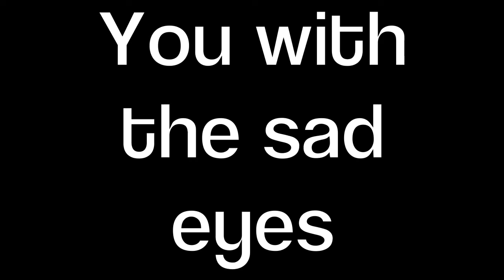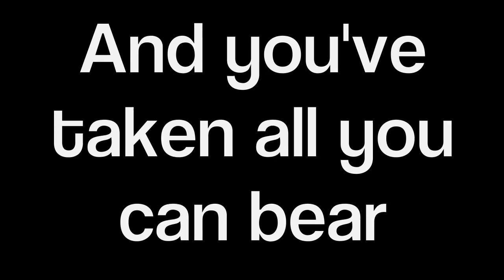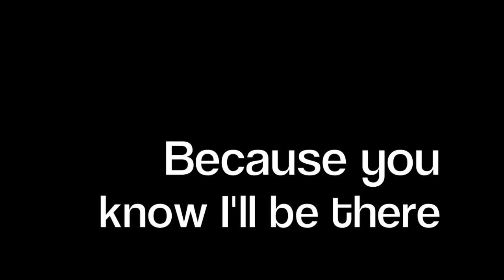True Colors - All Time Low Cover Lyrics